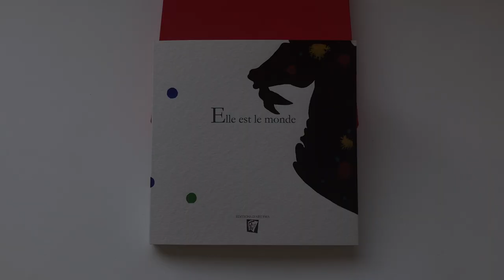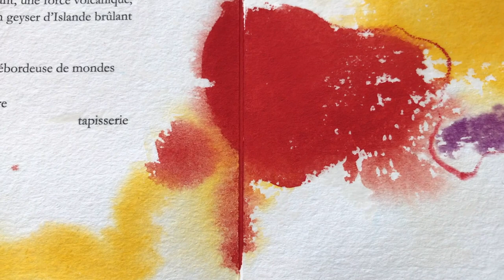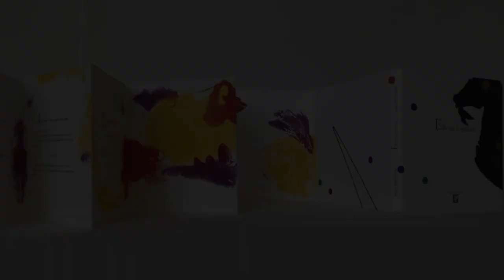Découvrez le livre d'artiste ELLE EST LE MONDE de Régine DETAMBEL et Patricia ERBELDING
ELLE EST LE MONDE est un poème inédit de Régine DETAMBEL accompagné des oeuvres originales de l'artiste peintre Patricia ERBELDING. Edition originale 2015 © Editions d'art FMA. Un double regard, féminin et masculin, inspiré de la tenture de la Dame à la licorne au musée de Cluny - chef d'oeuvre de l'époque médiévale tissé vers 1500 et classé aux monuments historiques par Prosper Mérimée.

En savoir plus sur l’édition originale : description technique, prix, où l’acheter et bien plus encore !